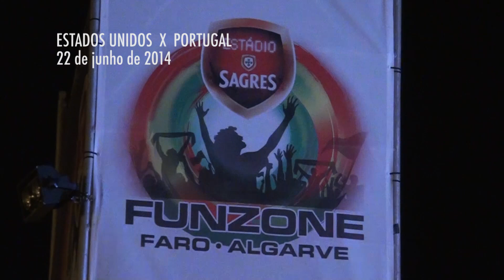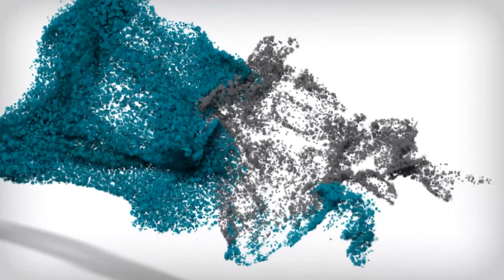Faro FunZone USA vs PORTUGAL